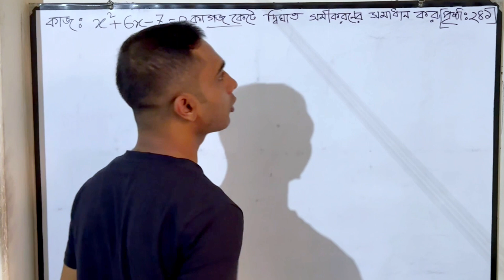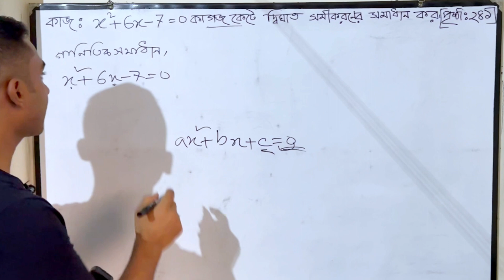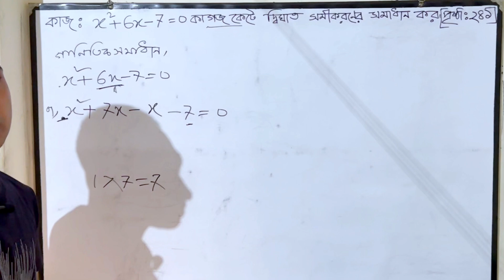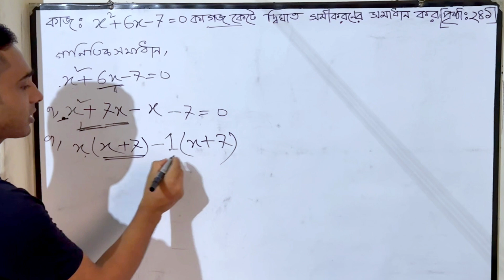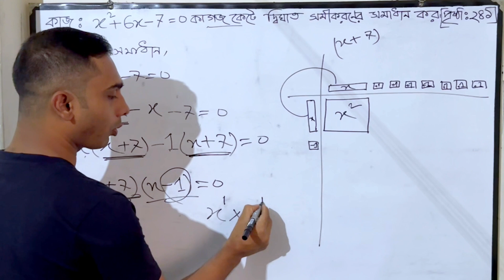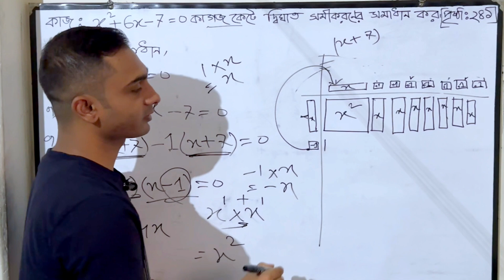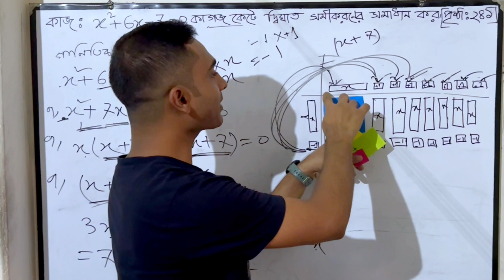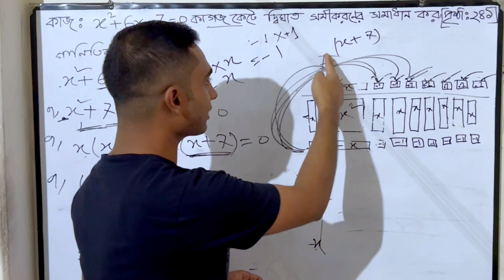Class- 7|| Chapter- 12 || Page- 241|| শ্রেণি- ৭ম || অজানা রাশির সমীকরণ || পৃষ্ঠা- ২৪১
আজকের ভিডিও তে সপ্তম শ্রেণি এর ২৪১ পৃষ্ঠার একক কাজ এর সমাধান করা হয়েছে ।

নতুন কারিকুলামের সকল পাঠ্যবইয়ের সমাধান ধারাবাহিকভাবে পেয়ে যাবেন আমাদের চ্যানেলে।। তাই সাথে থাকুন।
আজকের ভিডিওতে যা তুলে ধরা হয়েছে,
একক কাজঃ কাগজ কেটে দ্বিঘাত সমীকরণের সমাধান করো।